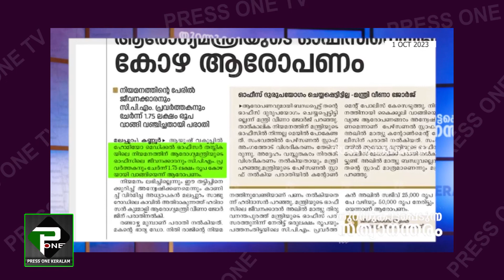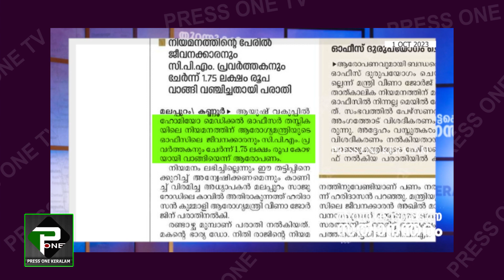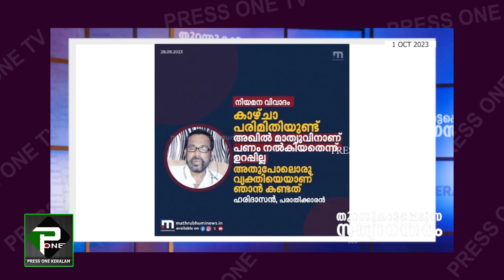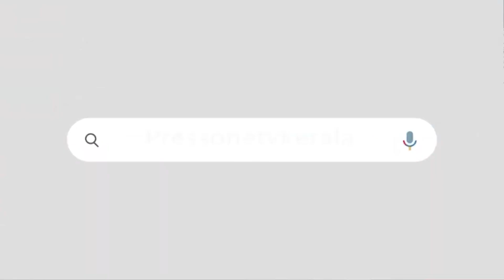വനംകൊള്ള കേസിലെ ക്രിമിനലുകളുടെ ടെലിവിഷൻ ചാനൽ| റിപ്പോർട്ടർ ടിവിയെ രൂക്ഷമായി വിമർശിച്ച് എം സ്വരാജ്